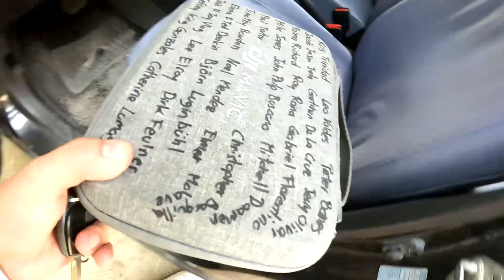Is It Safe?! | Sevilla Hanging Bridge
DAY 185/365

Camera: GoPro Hero 7 Black
Microphone: Rode Videomicro
Light: Lume Cube 2.0
Drone: DJI Mini Mavic 2
Edited on: Sony Vegas